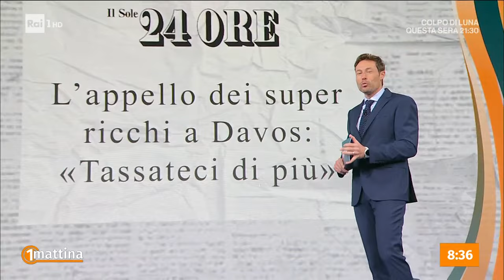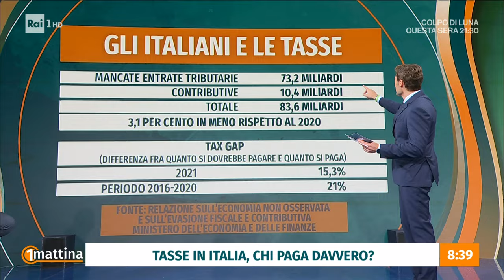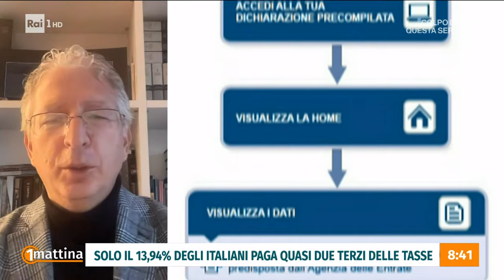Davos e tasse - Unomattina - 19/01/2024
- La ricchezza estrema va tassata? E' quello che pensano 260 ultra milionari in dollari che con l'appello "Orgogliosi di pagare di più" hanno chiesto alla politica – in questi giorni riunita a Davos – di poter contribuire di più con le loro tasse. Propongono il 2% in più sui patrimoni che superano i 10 milioni di dollari. È giusto? E quanto inciderebbe questa scelta? Come mai tanta generosità? Tra l'altro i firmatari dell'appello sostengono che la politica è timida nel tassarli… In collegamento Leopoldo Gasbarro, Direttore Wall street Italia. In studio il commercialista Gianluca Timpone.